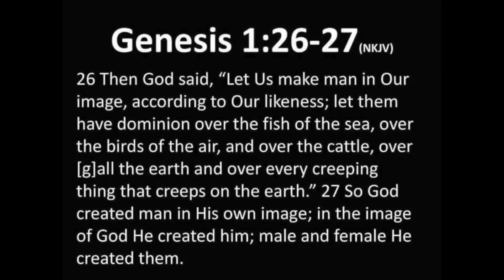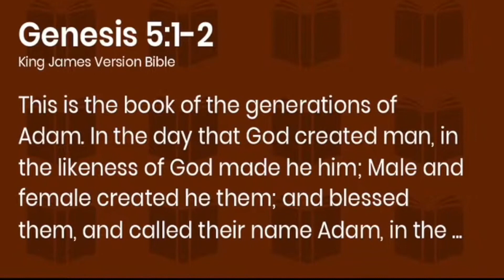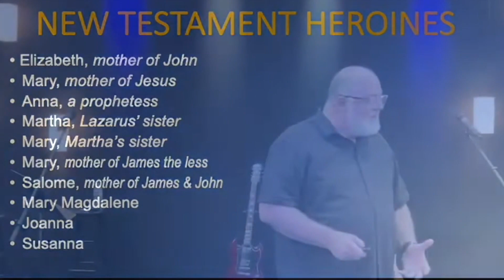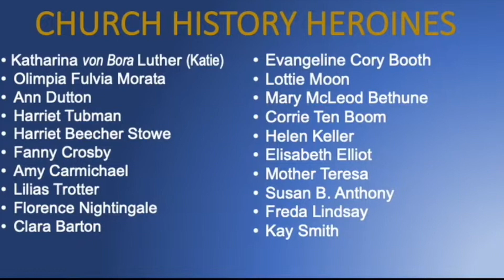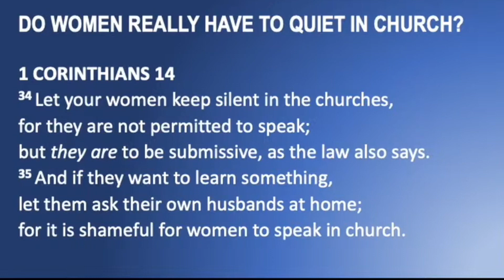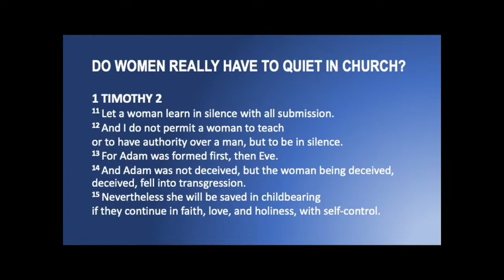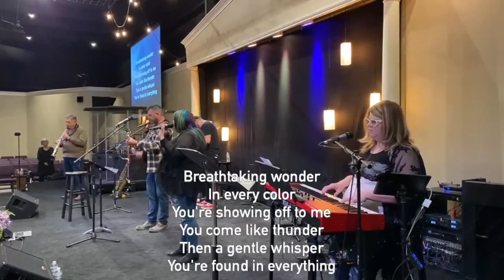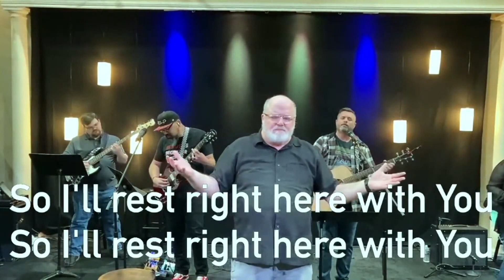HONORING WOMANHOOD - Genesis 3:15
Discover relevant truth about womanhood and the amazing heroines of the Bible, as well as rightly understanding the ministry of women in the New Testament.